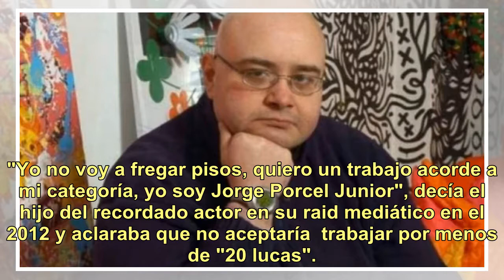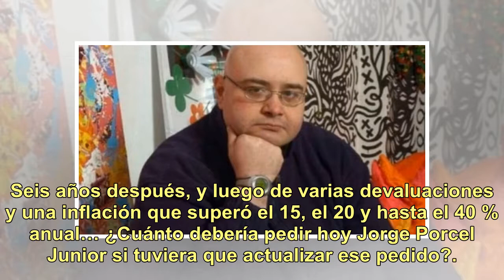A seis años de las "20 lucas", ¿cuánto dinero pediría hoy Jorge Porcel Junior para trabajar, lueg...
A seis años de las "20 lucas", ¿cuánto dinero pediría hoy Jorge Porcel Junior para trabajar, luego de la inflación?

"Yo no voy a fregar pisos, quiero un trabajo acorde a mi categoría, yo soy Jorge Porcel Junior", decía el hijo del recordado actor en su raid mediático en el 2012 y aclaraba que no aceptaría  trabajar por menos de "20 lucas". Tan recordado fue su pedido de dinero, que hasta salió una canción titulad...